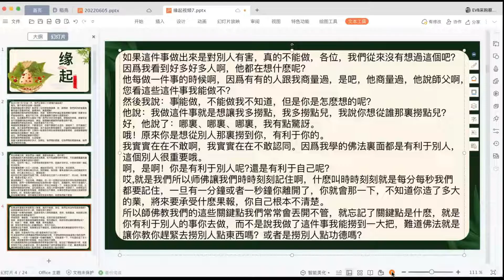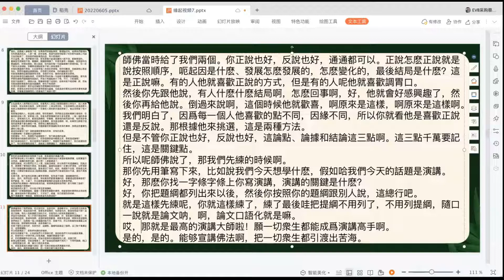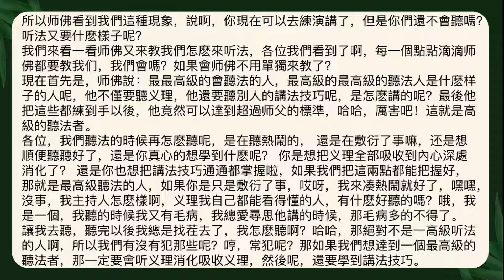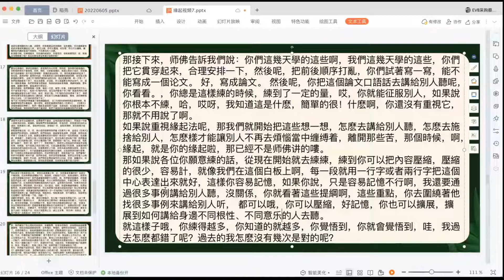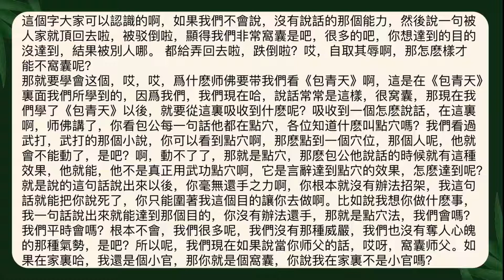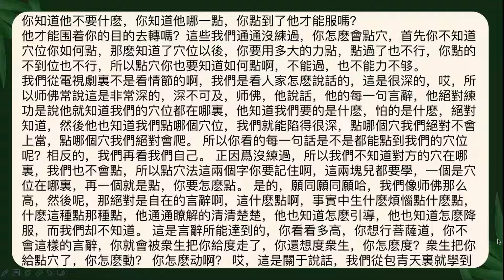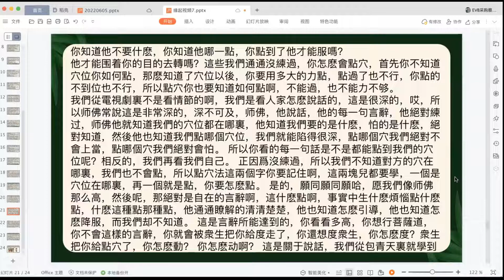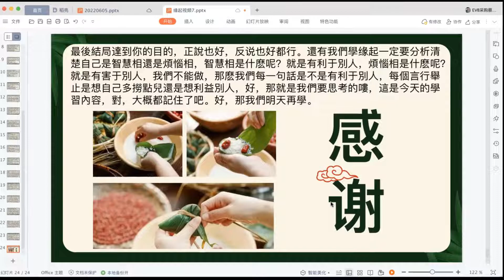緣起法 033 20220605